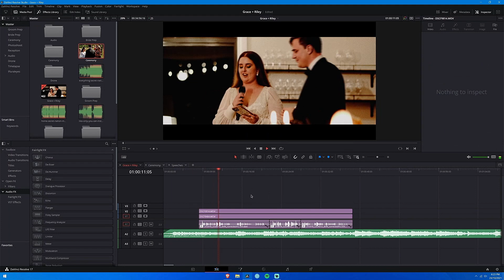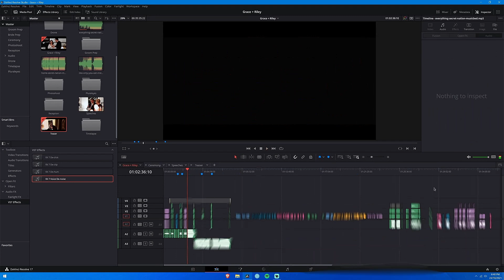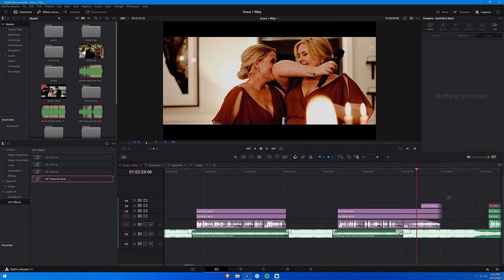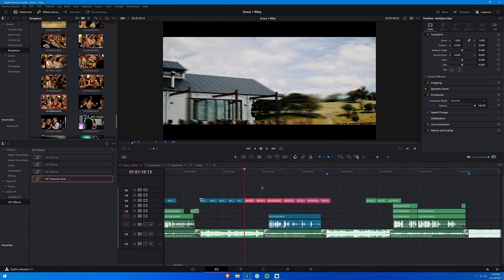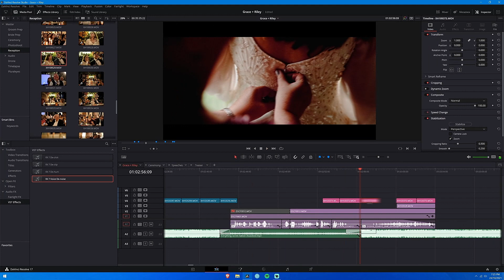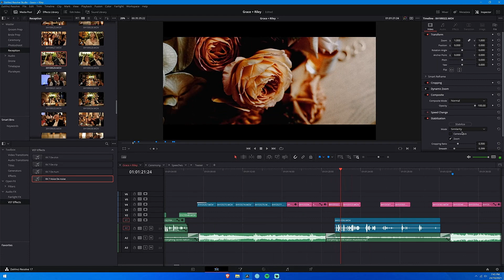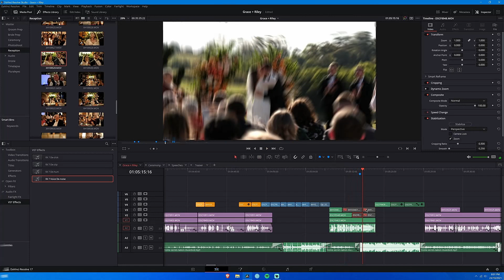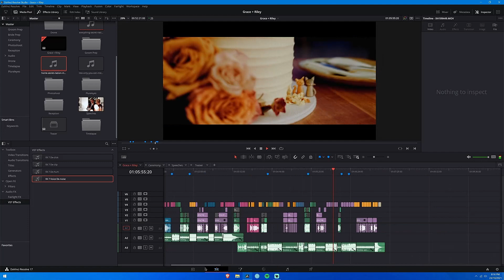Speed Edit - How to assemble a Wedding Film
I was editing the wedding film of Grace + Riley today and thought I'd record the process of assembling the film and turn it into a quick little speed edit timelapse.

My current PC Build:
• Power Supply

Music kindly provided by Music Bed

- Sam Fregonese